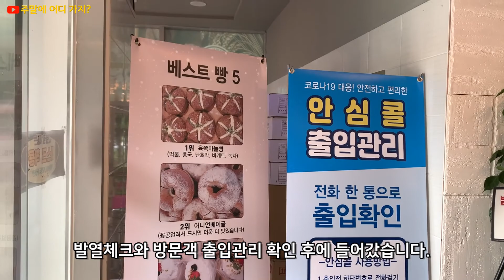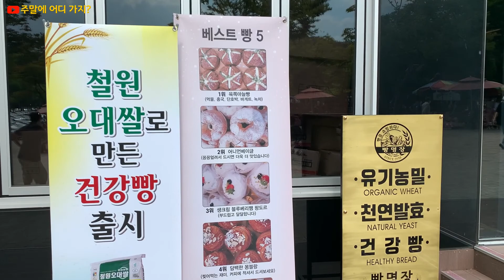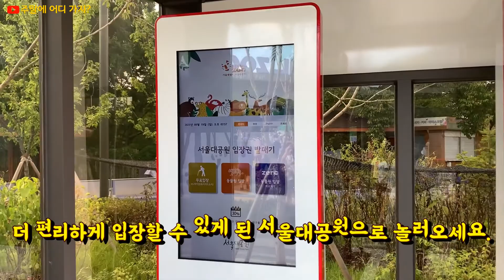빵명장 - 서울대공원 가는 길에 만나는 베이커리 카페 & 고종황제가 드시던 융드립 커피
서울대공원 가는 길에 베이커리 카페가 새로 오픈했습니다.
대공원역 2번출구에서 종합안내소 방향으로 가는 길에 있습니다.
빵도 맛있고, 커피도 고종 황제가 드시던 융드립 커피라고 하니 대공원 가는 길에 맛보시기 바랍니다.